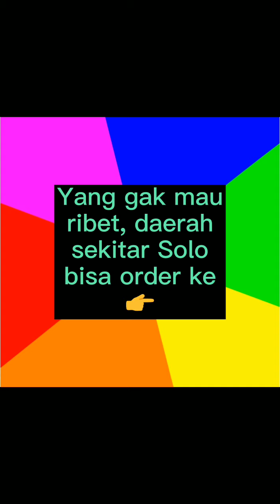Macaroni Schotel nya Mama Tangguh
Bahan-bahannya :
- 250gr makaroni, direbus dulu ya
- 200gr daging ayam fillet
- 300ml susu cair UHT
- 150gr keju cheddar parut
- 200gr keju mozarella
- 3 buah sosis sapi
- saos spaghetti
- 1 buah bawang bombay
- garam, merica bubuk, kaldu bubuk secukupnya
- bubuk oregano untuk topping jika ada